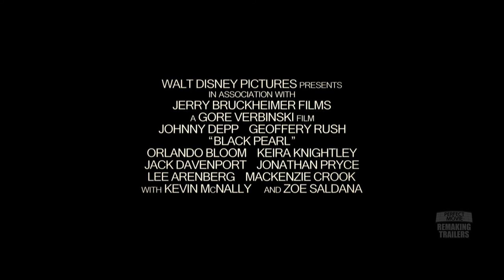REMAKING TRAILERS: Pirates Of The Caribbean recut as Black Mass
With the upcoming release of Scott Cooper's film "Black Mass" starring Johnny Depp, here's what Gore Verbinski's 2003 film "Pirates Of The Carribbean: The Curse Of The Black Pearl" would look like if crossed with Theatrical Trailer #1 of "Black Mass".

This video was made for Richard Sandling's Perfect Movie, a comedy show about films featuring comedians, special guests, reviews, trailers, games and much, much more. For future show events and general info like the page on Facebook